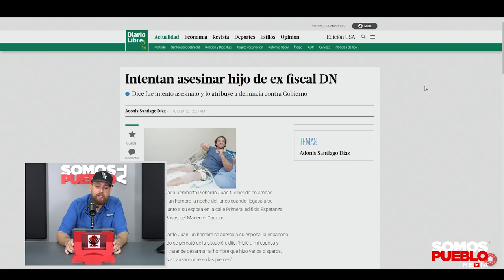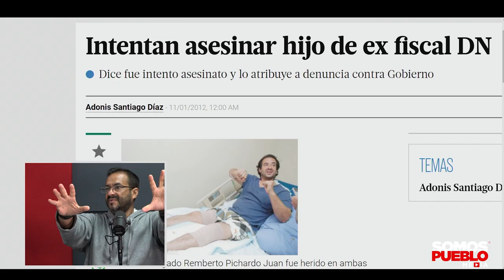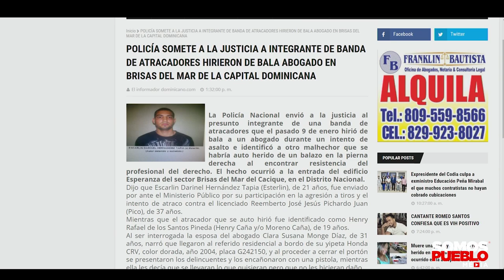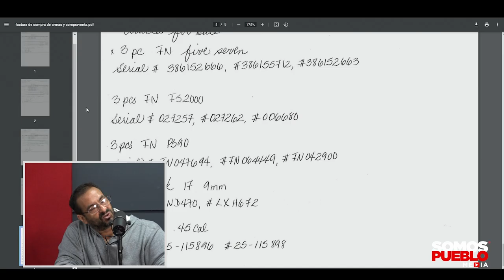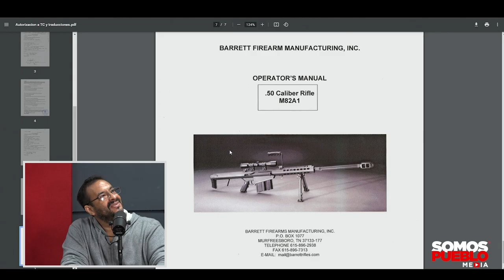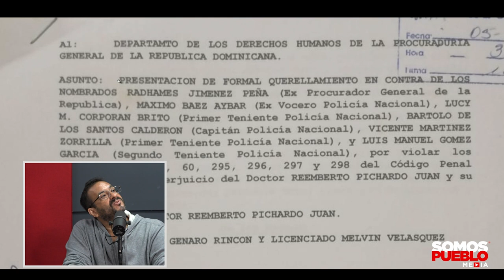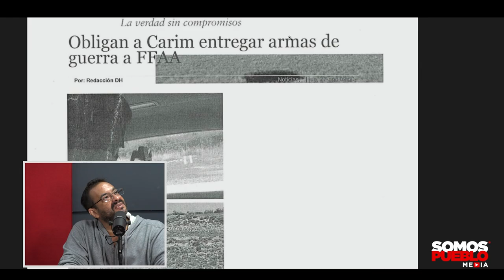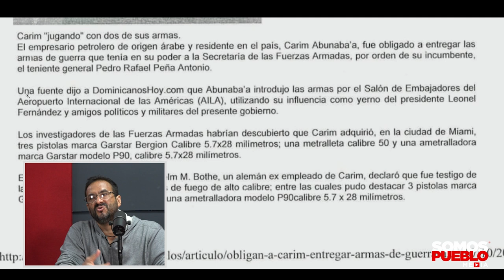CONOZCA AL HOMBRE QUE EL GOBIERNO DE LEONEL TRATÓ DE ELIMINAR (CASO NO RESUELTO REMBERTO PICHARDO)